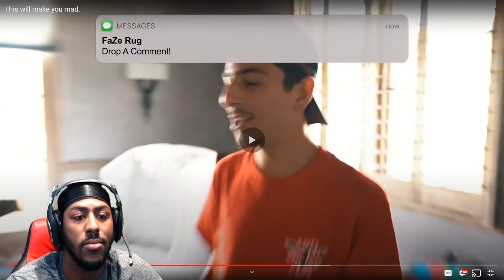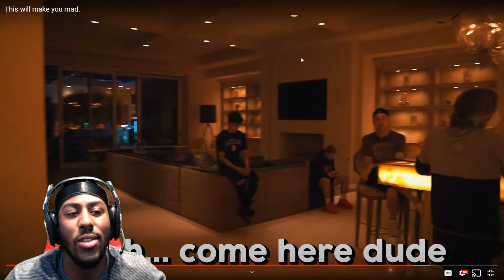FAZE RUG ON HOW This will make you mad. **REACTION**